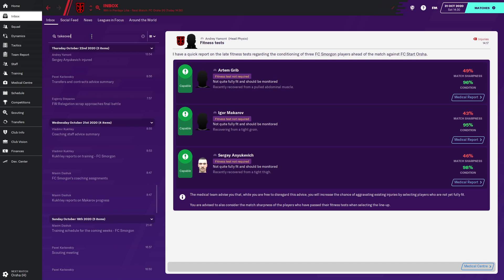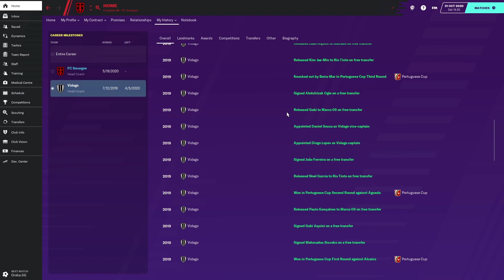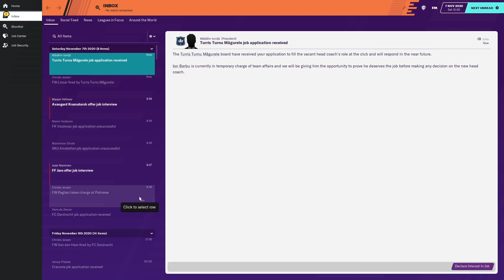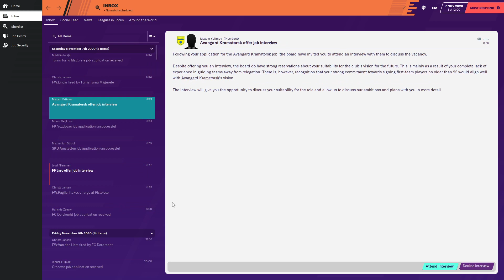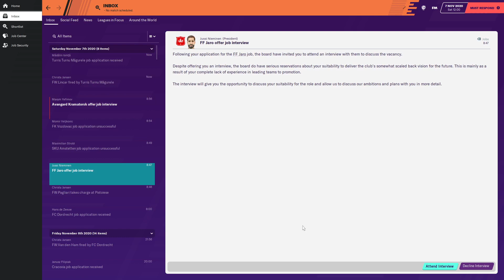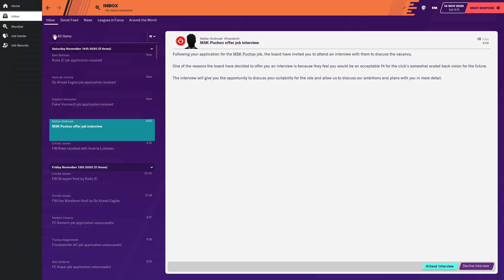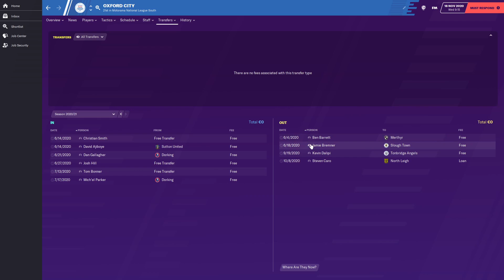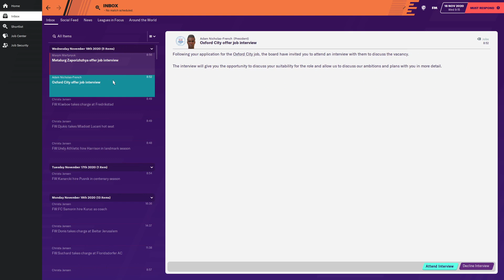FM 20 European Journeyman - FC Smorgon - Ep 8 - "Unlucky"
Welcome to episode 8 of my European Journeyman FM 20 save. 8 points down before the final games of the season, we need to win all three matches to survive, or we will be fired. Can we succeed?

This is a Football Manager 2020 save, which is a soccer/football-simulation game, in which the aim is to move around Europe in the aim of managerial glory.